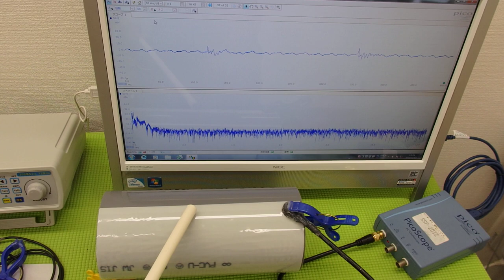超音波の発振制御システム ultrasonic-labo